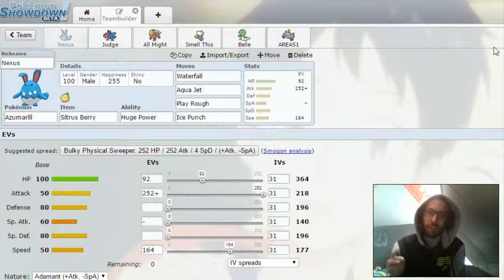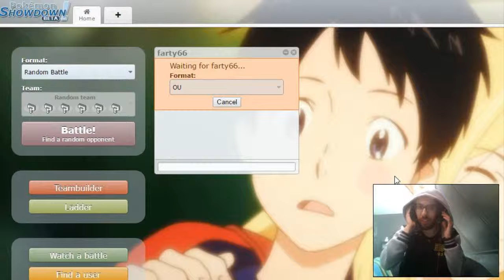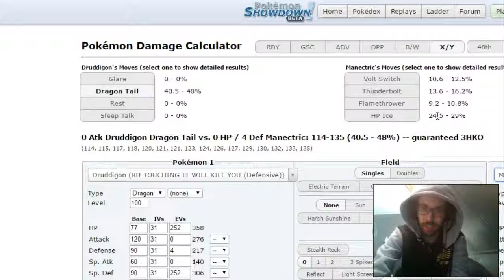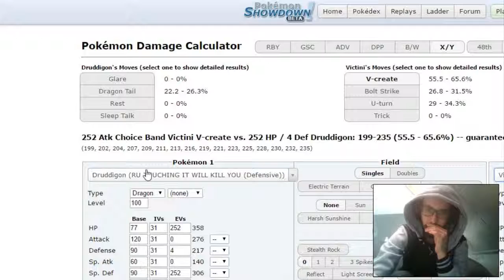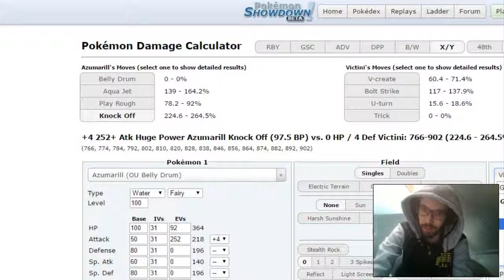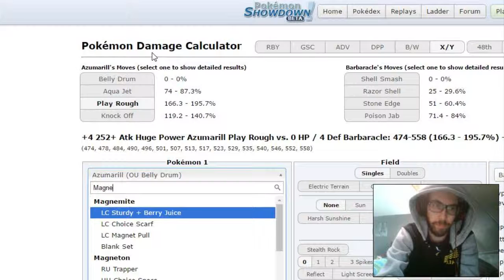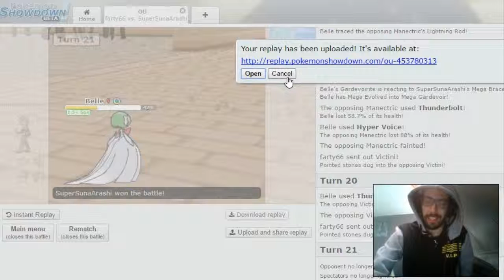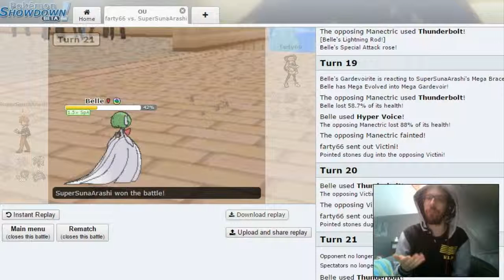Frontier Battle League [FBL S2W13] Groningen Golducks vs Perth Persians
Week 13 is here! Last week we could not secure play-offs, but can we do it this week? We have to win vs Perth Persians in order to do so! Let's go! (BTW, after the battle I found out he didn't brought his mega which was the Blastoise... my bad XD)

► SKIP PREVIEW: 4:28

Support the Ducks!

Make sure you like this video if you did enjoyed it, leave a comment down below to interact with me and/or give your honest opinion about the video or channel in general and if you would really like to support me,  make sure you 'SLASH' that subscribe button down the middle and become a subscriber today!! Doing any of these things is much appreciated!